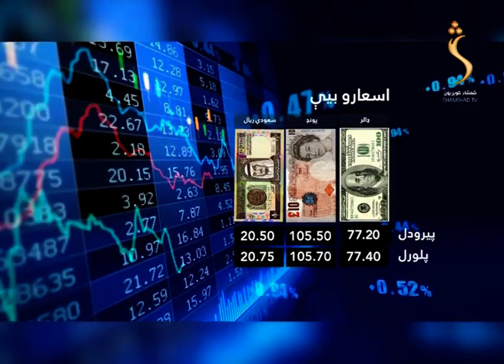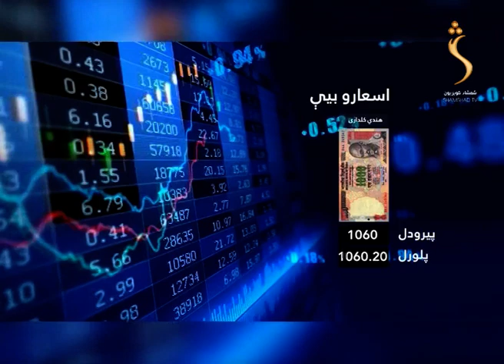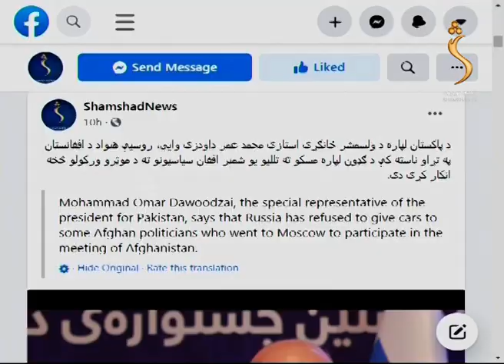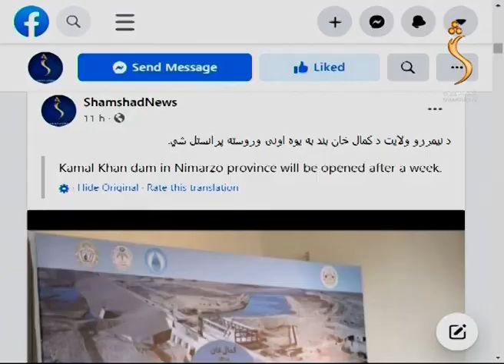Roon Sahar -18.03.2021 | روڼ سهار - د کتاب رسونې کمپاین او څنګه کولی شو په ژوند کې نوښت ګر و اوسو؟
ژوندۍ موسیقي
له ننګرهار ولایت څخه د نارنج ګل په اړه راپور
 د کتاب رسونې کمپاین
څنګه کولی شو په ژوند کې نوښت ګر و اوسو؟

Satellite: Yahsat 52.5E
Downlink Frequency: 12015 MHz
Symbol Rate: 27500 MS
Modulation: DVBS2/8PSK
Polarization: Horizontal
FEC: 3/4